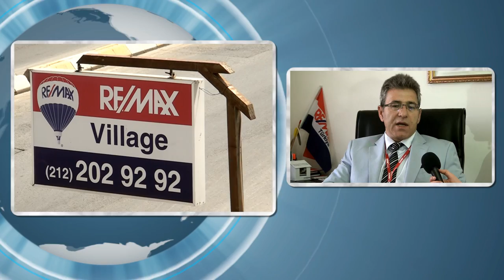[EmlakciTv.com] Re/Max Village Zekeriyaköy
Re/Max Village Zekeriyaköy Tanıtım Videosu